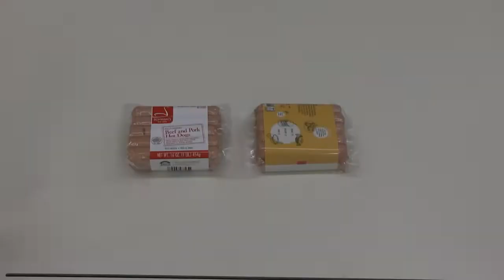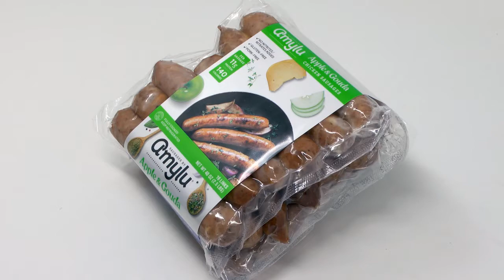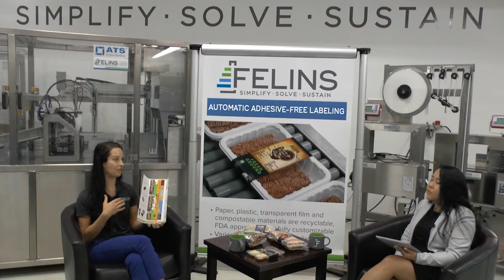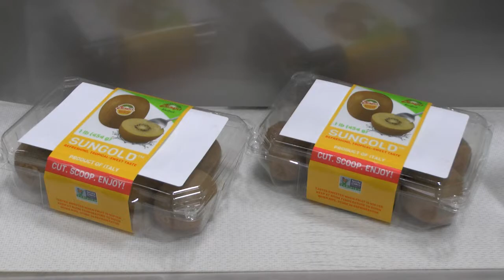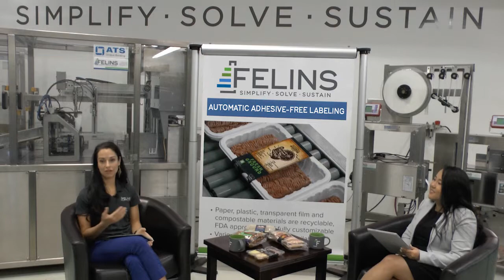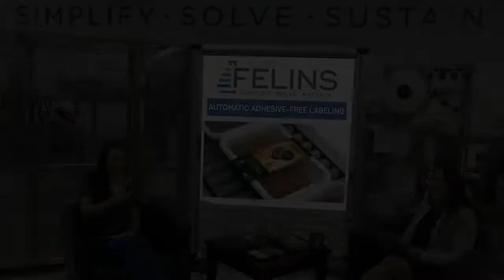Adhesive Free Labeling with Ultrasonic Banding for Food Trays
Adhesive Free Labeling with Ultrasonic Banding for Food Trays Presentation

Premium food labeling with no adhesives, no glues, no stickers, and no heat. We’ll explain how ultrasonic technology is an excellent solution for your labeling applications whether they are for food trays, skin packs, thermoformed packaging, saddle packs, and more.